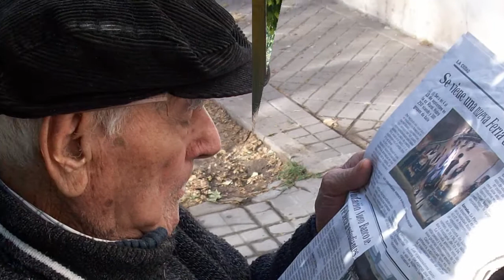101 años de papá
Video dedicado a mi papá Guillermo Roberto Ulibarrie cuando cumplió 101 años el 17 de Septiembre de 1910. Es saludado por los directivos del club Central Córdoba de Rosario, el club de sus amores.